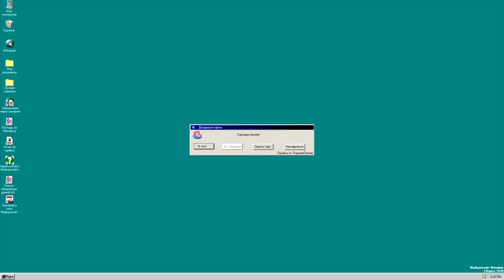ТІНА КАРОЛЬ 35 | ПРИХОВАНІ КОДИ ЧИ ПРОВАЛЬНЕ ІНТЕРВ'Ю СЛАВА+ | шо по шоу